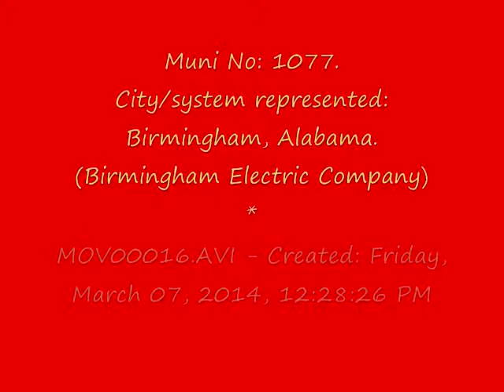Muni No 1077.‎‎Friday, ‎March ‎07, ‎2014, ‏‎11.59.36 AM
Birmingham, Alabama
Built 1947 • Operational • Tribute livery

When streetcars were a new technology, around the turn of the 20th Century, it was common for systems to be owned by the local electric utility. Electric utilities usually had the financial capacity to handle the capital outlay involved with building streetcar lines and, of course, could supply electricity to run the car at its cost, increasing the profit of the transit lines.

So it was in Birmingham, one of only two southern cities (with Dallas) to operate the streamlined PCC car. Birmingham Electric Company (BEC) was a member of the industry group that created the PCC in the 1930s, but chose to rebuild some of its existing cars rather than buy PCCs right away. At the end of World War II BEC's streetcar fleet was made up of 27 different types of streetcars, some dating back to 1901, and almost all worn out by heavy wartime ridership.

The company ordered 48 new Pullman-Standard PCCs, which arrived in 1947. They were used on the lines that served steel mills, which generated heavy loads at shift change times especially. Streetcar lines with lighter patronage were slated for conversion to trolley buses or motor coaches. To take advantage of the PCCs' higher speeds, BEC ran them as expresses during rush hours on the inner end of some routes, complementing them with buses for local service on that part of the route.

Like other transit properties in the South of that era, Birmingham's PCCs were segregated. Signs separating blacks and whites were mounted on seat backs. In December 1955, just 90 miles from Birmingham in the state capital of Montgomery, Rosa Parks famously initiated the beginning of the end of transit segregation by refusing to give up her bus seat to a white passenger. By then, however, Birmingham's PCCs were in Toronto. A new owner, who didn't have the incentive an electric company did to operate electric-powered transit, junked the streetcar system in 1953 and sold all the PCCs.

MOV00009.AVI - ‎Created: ‎‎‎Friday, ‎March ‎07, ‎2014, ‏‎11:59:36 AM
MOV00016.AVI - ‎Created: ‎Friday, ‎March ‎07, ‎2014, ‏‎12:28:26 PM